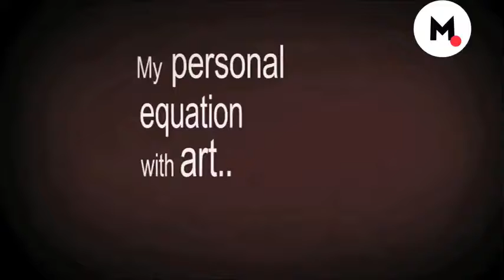Dr. Amin Jaffer of Christie's: On His Personal Equation With Art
My name is Amin Jaffer and I am the International Director of Asian Art, at Christie's. My interest in art started in the very early years of my life. I came from a business family, surrounded by mainly those interested in making money. I remember being a 6 year old and going to a roof in Paris with a Polaroid camera and taking pictures of my favourite works and sculptures. Wherever we were, my mother would always take me to museums. This really created a bed rock and passion and fascination for me, but I never thought I could work with art. When I was growing up there was no option, but to join the family business. But that changed after going to university. I talked to my mother closely and she said to me, 'its better that you are a first rate art historian, than a third rate businessman', because I knew that I would never be able to achieve anything in the business world. That's how I developed a career in art. I started at the Victorian orbit museum as a young curator, and I have no regrets, it's been a fantastic experience.